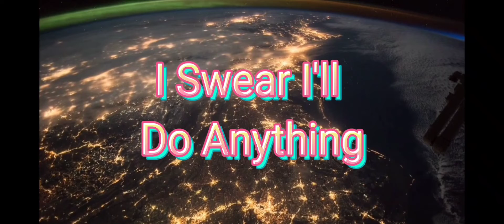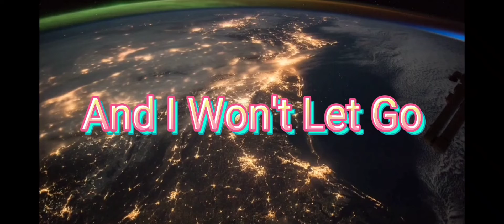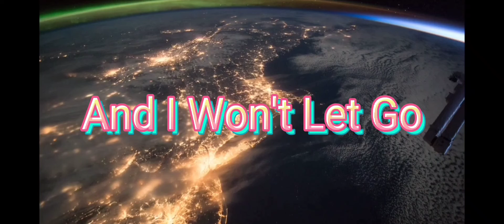Neffex - Till I'm free (lyrics)